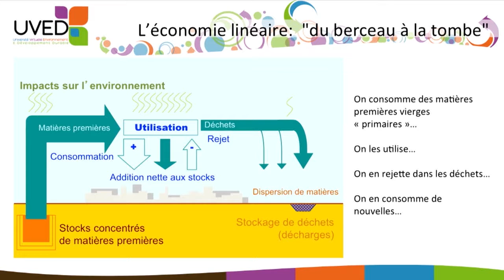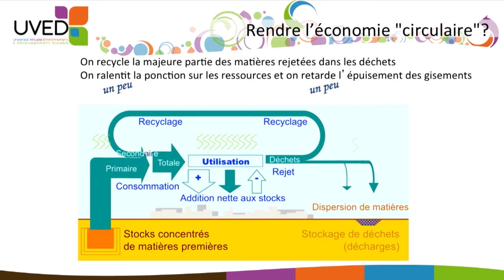Introducción a la economía circular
En este vídeo, François Grosse, fundador de la empresa ForCity, propone una definición general de la economía circular, en base a una representación que muestra, a escala de un sistema industrial, los flujos de materias que entran, se almacenan y salen. Se basa en este esquema para plantear la cuestión de los límites de validez de este modelo de economía circular.